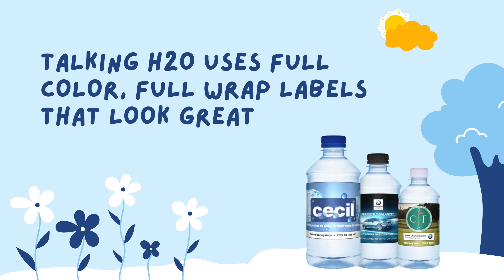Talking H2O, Inc - Custom Label Bottled Water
Talking H2O is a national supplier of Customized Water Bottles

💧High Segmentation & Targeting – You can reach your specific audience segments with personalized messages.

💧Increase Sales with Promotions – You can design coupons, QR Code or promote special events into your label design.

💧Engagement & Re-Engagement with clients – Communicate directly with current clients and re-engage old clients.

💧Co-Market with Business Partners

Where ever the bottle goes, your message goes!